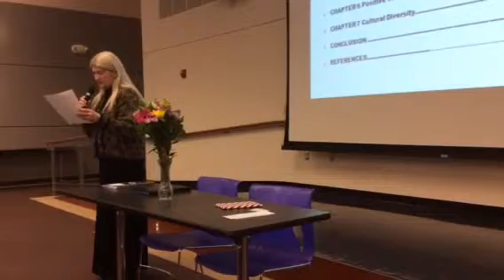Building Balanced Relationships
Ginger Weichers speaking